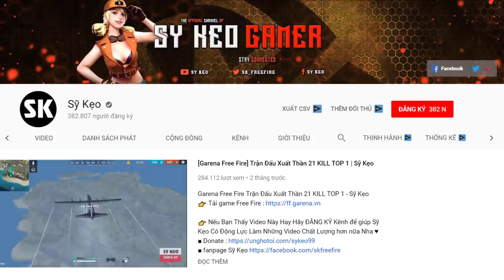[Garena Free Fire] Trận Top Quá Dễ | Sỹ Kẹo